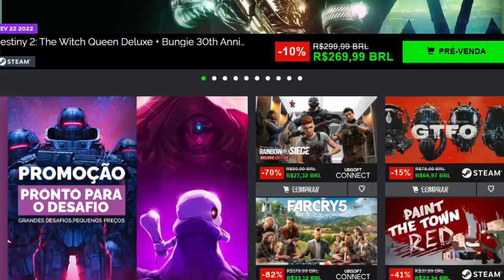CHEFÕES finais mais DECEPCIONANTES e TOSCOS dos jogos!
➤ PSN: hadessama94